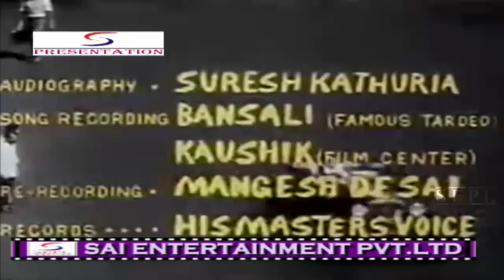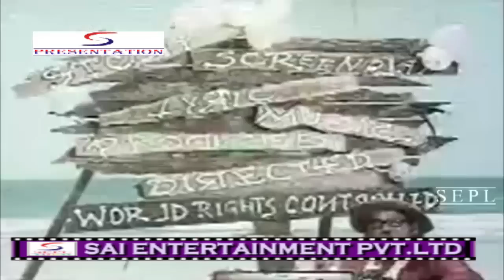Badhti Ka Naam Dadhi - Full Length Bollywood Drama Hindi Movie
Synopsis : A multimillionaire, who has no heir, decides to leave his wealth to the person who has the longest beard.

Director: Kishore Kumar
Producer: Kishore Kumar
Main Cast: I. S. Johar, Ashok Kumar, Kishore Kumar, Bappi Lahiri...  more
Genre: Comedy
Release: 1974